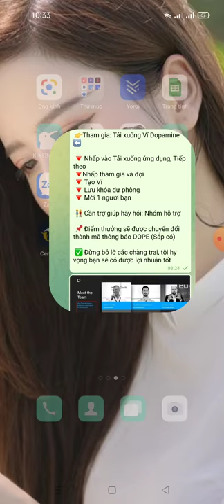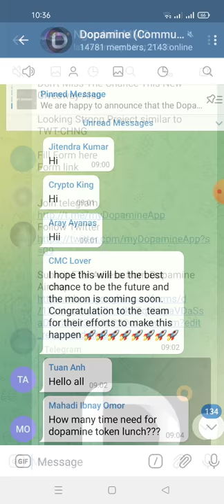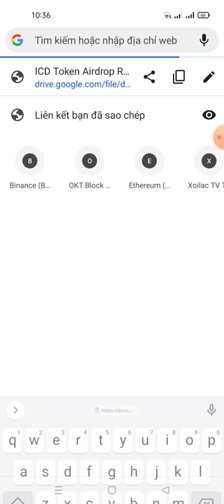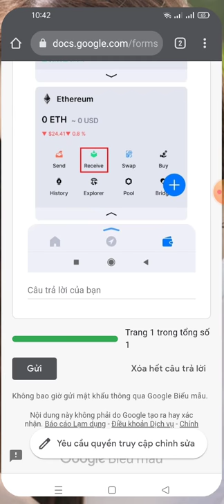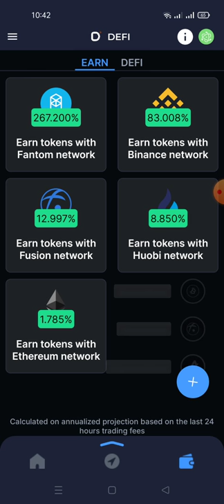hướng dẫn nhận Aidrop từ ví Dopamine Giống như Safepal+ NFT Dopamine dự án rất mạnh đối tác Facebook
Remind + New Airdrop
Ongoing Airdrop
Join This Airdrop
Still Ongoing

Looking Strong Project similar to TWT-CHNG

Links tải áp
ae nhớ lưu mã khóa lại nhé

🔥 Ví Dopamine Giống như Safepal 🤑
 🎁 Phần thưởng: 10 điểm
 🚀 Dự án rất mạnh, đừng bỏ lỡ

 👉Tham gia: Tải xuống Ví Dopamine ⬅

 🔻 Nhấp vào Tải xuống ứng dụng, Tiếp theo
 🔻Nhấp tham gia và đợi
 🔻 Tạo Ví
 🔻 Lưu khóa dự phòng
 🔻 Mời 1 người bạn

 👫 Cần trợ giúp hãy hỏi: Nhóm hỗ trợ

 📌 Điểm thưởng sẽ được chuyển đổi thành mã thông báo DOPE (Sắp có)

 ✅ Đừng bỏ lỡ các chàng trai, tôi hy vọng bạn sẽ có được lợi nhuận tốt